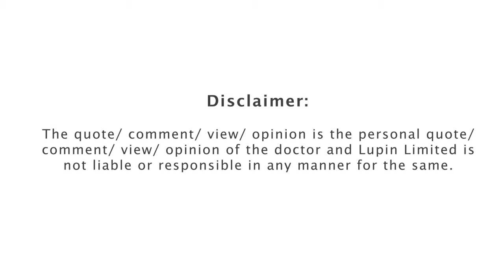Dr. Javed Ali Khan | Lupin India